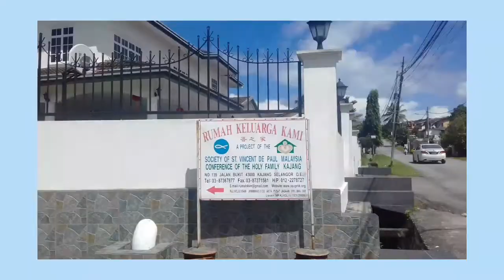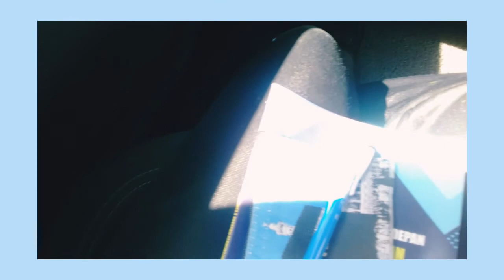VLOG | Me my friend trying to search charity house for our club activities.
Hi. So here the video of me and my friend trying figure out what kind of charity house and trying to help them by planing to bring our club. Hope you enjoy the video.

Camera: Galaxy J1 Mini
Edit: Inshot